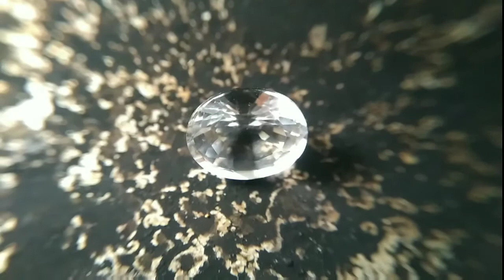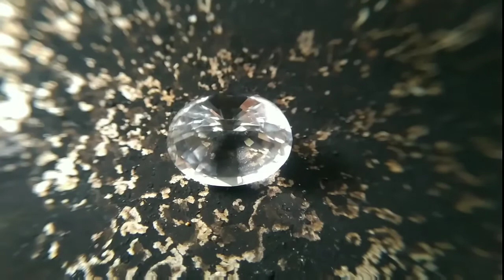CEYLON NATURAL WHITE SAPPHIRE FROM CITY OF GEMS RATNAPURA | SRI LANKA | SAMEERA GEMS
CEYLON NATURAL WHITE SAPPHIRE
Sameera Gems,
Ratnapura,
Sri Lanka,